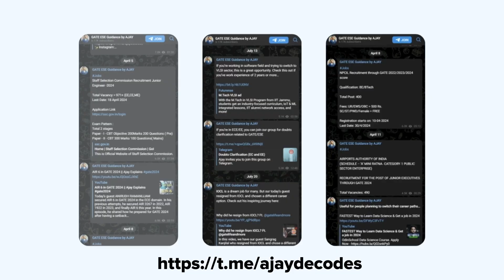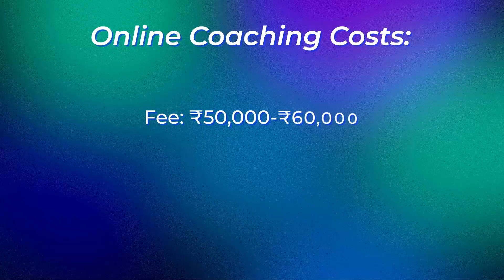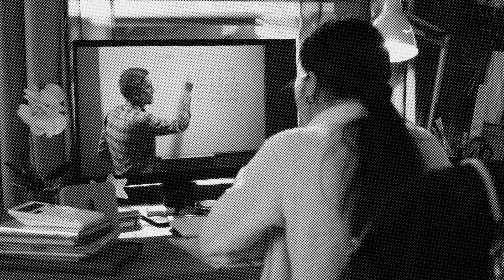Offline vs Online GATE Coaching, Which one is better?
Offline vs Online Coaching, Which one is better?